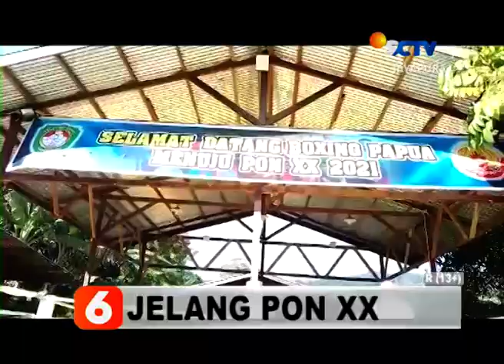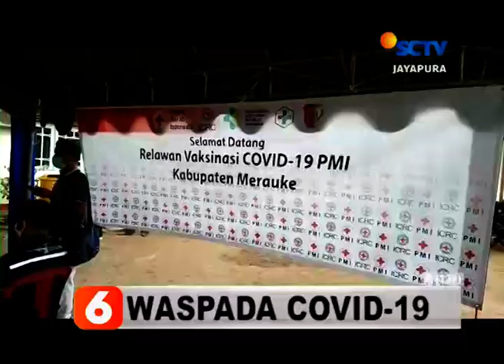BERITA SCTV PAPUA 16 AGUSTUS 2021